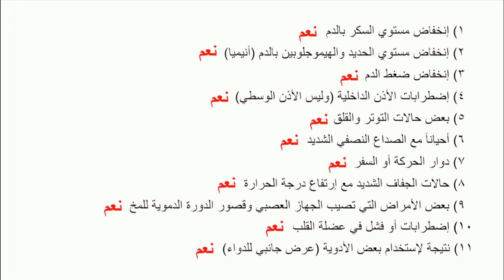أهم أسباب الدوخة في دقيقة واحدة فقط